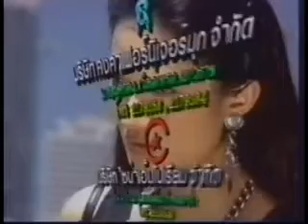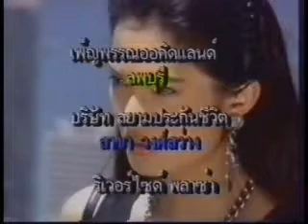End Title หงส์ทอง (2533)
ละคร หงส์ทอง ออกอากาศวันจันทร์และอังคารตอน 3 ทุ่ม ปี 2533